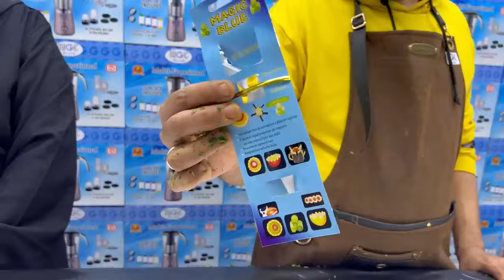القلاية_الهوائية مع